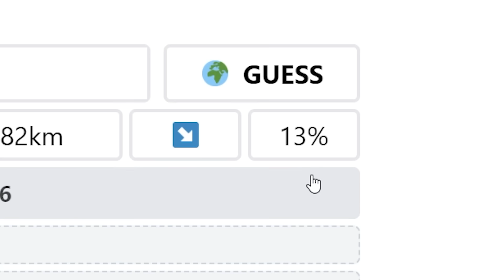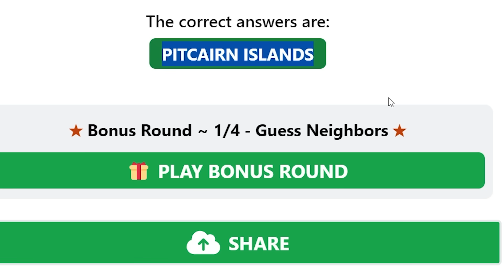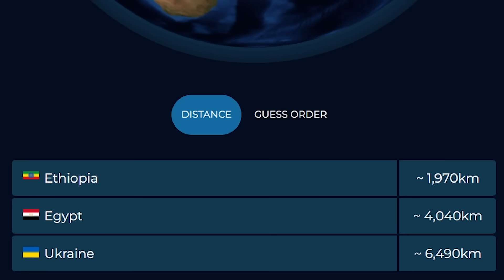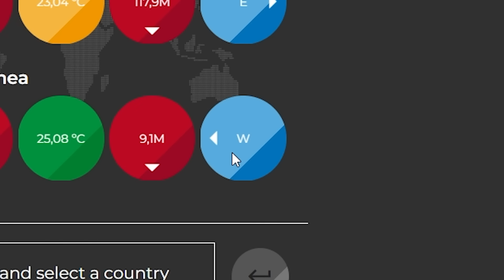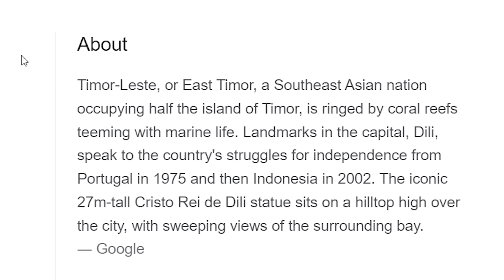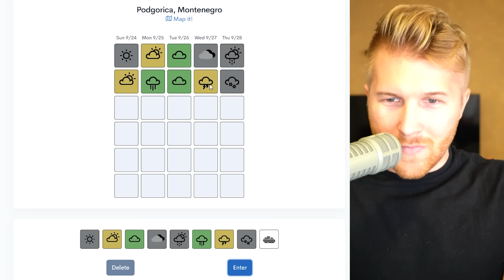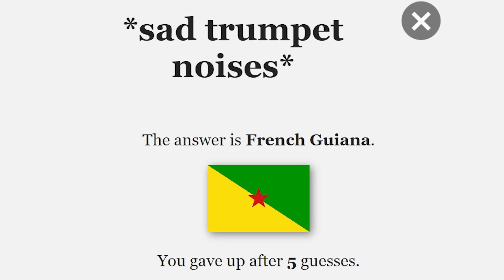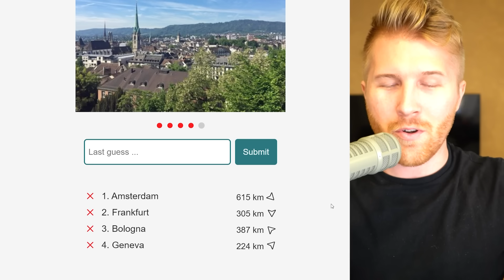Can You Guess These... (Geography Quiz Games)